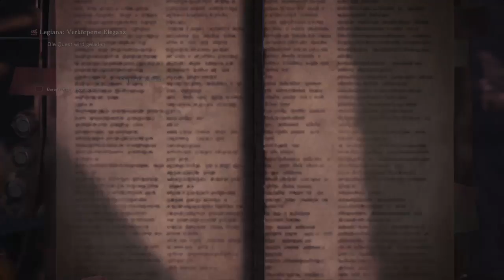Monster Hunter: World_2018 wie das Spiel so ist teil 33 ( ps 4 ) von Thomas Link 1